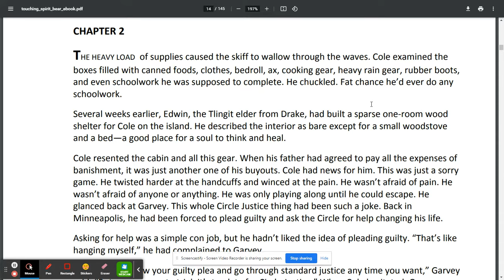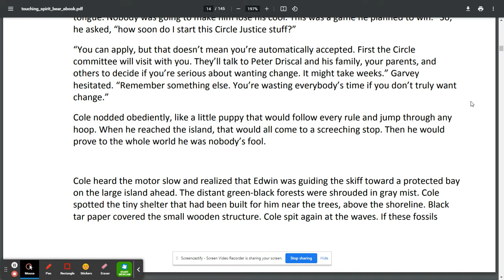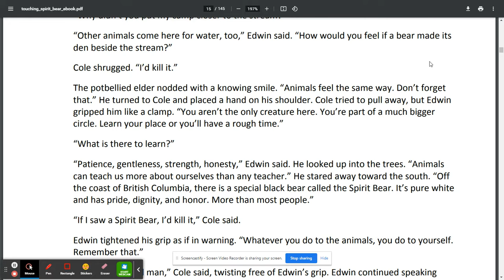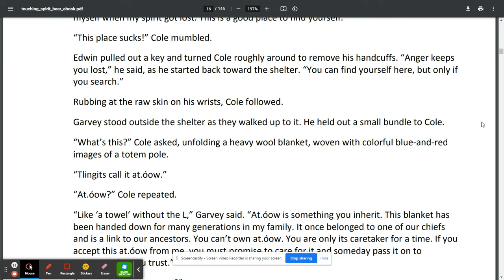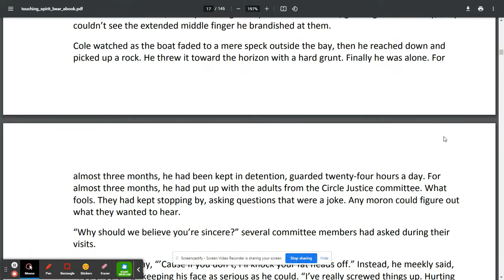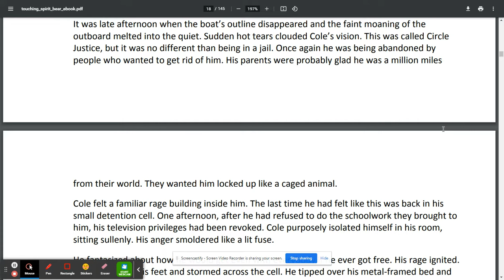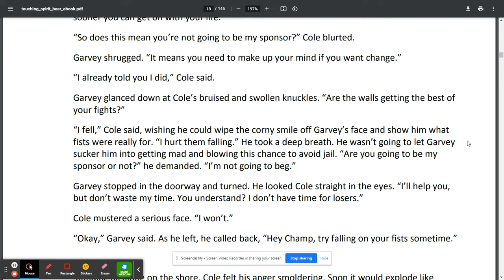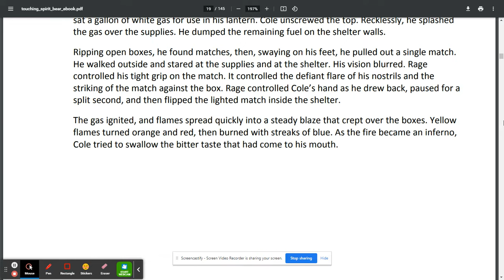Touching Spirit Bear Chapter 2